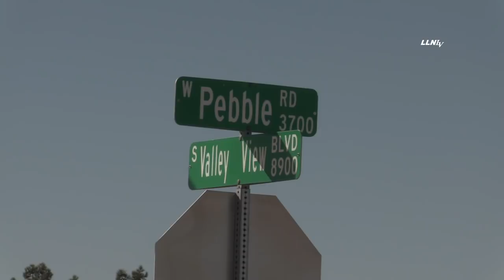Plane Crash Kills Two | LAS VEGAS, NV 10.29.20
LAS VEGAS, NEVADA - At approximately 9:30am a 1974 Twin Engine Cessna crashed on the south side of Las Vegas. According to PIO for Clark County Fire Department the accident claimed two lives and both souls were on the plane. No one was injured on the ground. FAA is investigating the cause of the crash.